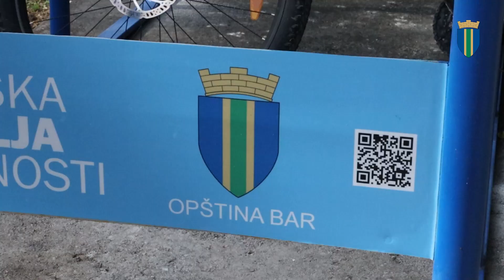Opština Bar postavila nove parkinge za bicikla u cilju popularizacije biciklizma